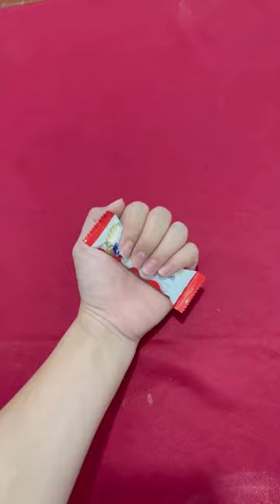ON, IN, UNDER SONG